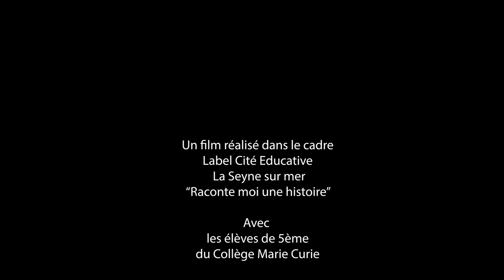Séquence un monde presque parfait 3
Dessin Animé réalisé dans le cadre du Label Cité éducative avec les 5ème du collège Marie Curie à La Seyne sur mer. Ce projet a été guidé par les réalisateurs Nathalie TREZZA et David VIELLEFON avec une équipe d'enseignants dynamiques et engagés !